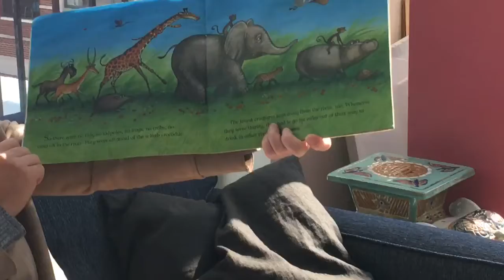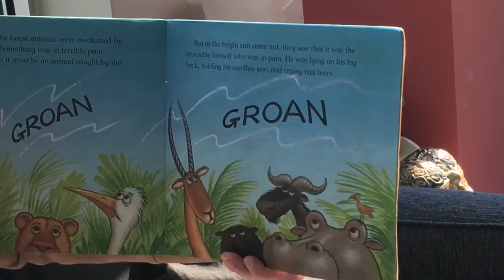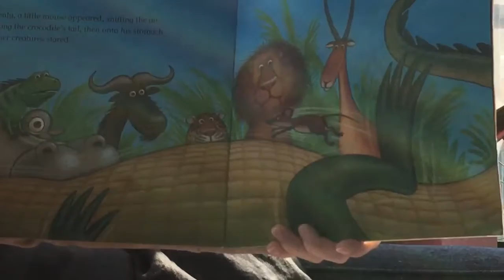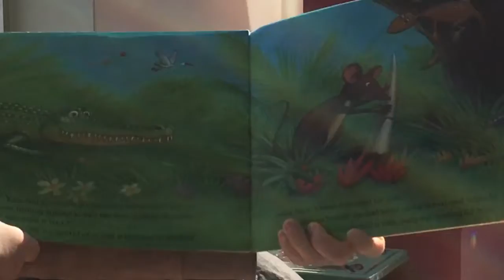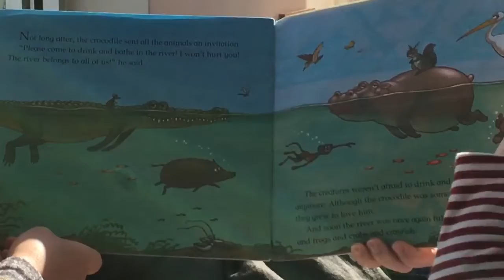trim 83C34B66 DA21 4D9E BA4E 525692E6181C